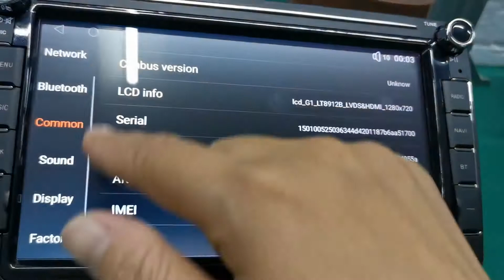How to open factory set